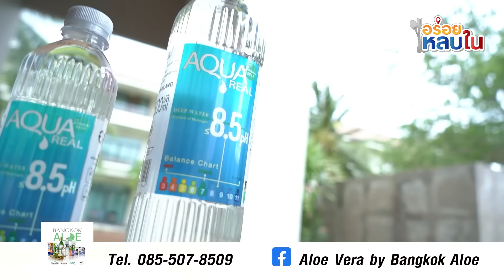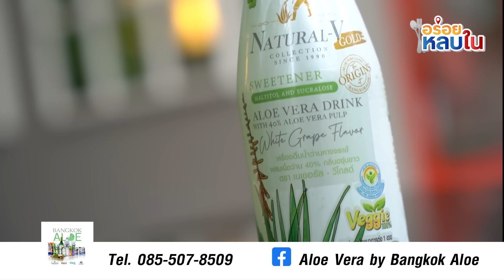EP.120 ข้าวต้มแห้ง 100 ล้าน!! 💸 ข้าวต้มแห้งคุณนิว รสชาตินี้ ที่นี่ที่เดียว l อร่อยหลบใน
ใครชอบข้าวต้มแห้ง บอกเลยที่นี่ไม่ธรรมดา เพราะรสชาติและสถานที่อลังการมากกก! นั่งกินในคฤหาสน์กันเลยทีเดียวให้สมกับข้าวต้มแห้ง 100 ล้าน 💸💸
ตามรอยความอร่อย​​​ ได้ที่
📍: ข้าวต้มแห้งคุณนิว
⏰: เปิดทุกวัน ตั้งแต่ 16:00-22:00